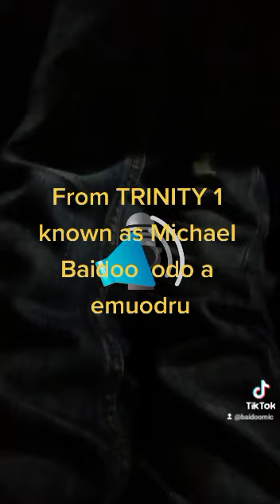Odo aa emuodru